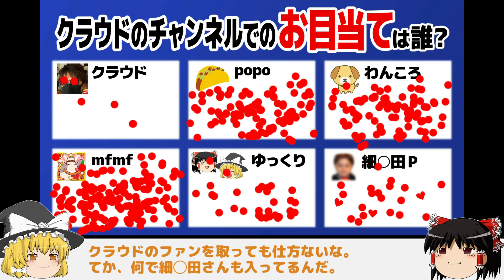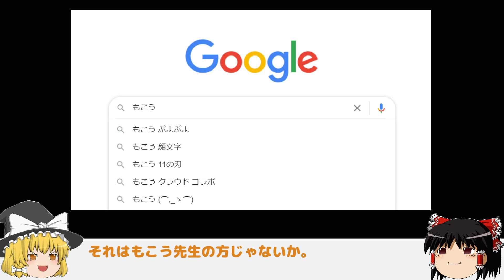🔴【最高傑作】1/260000の奇跡の連鎖 【popo】【ゆっくり実況】【ぷよぷよ通】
全ぷよらーに衝撃を与え、未だ解明されていない
謎につつまれし不定形の全1プレイヤー。
かの世界的テトラー"あめみやたいよう"さんが唯一神と称した男。
その名はーーー「popo」。

popo(=mfmfgaupon)の解説動画が中心です。

”いいね”を頂けましたら、他の方の候補にも出やすくなります。
よろしければ、お力添え下さい🌟

◤To English speakers!
My Bro can talk with you in English.
If you have any question, ask him.
◤ 英語を話す人へ!
私の兄弟は英語で会話ができます。
何か質問があれば、彼に聞いてみてください。

自称世界最強パパぷよらーです。
最強を目指して日々精進しております。
毎晩22時に絶賛配信中です。
ぜひ[メンバー登録＋通知ON]をお願いします。

Japanese PuyoPuyo SAMURAI.
I call myself the strongest Papa Puyo-Player.
I'm trying my best to improve my skills.
We will be streaming on YouTube regularly,
If you "like" us, it will make it easier for others to be nominated.
Please help us out, if you can.

🌟🌟 メンバーシップ会員登録 特典 🌟🌟
メンバー登録頂きますと、オリジナルスタンプの使用・過去のアーカイブ閲覧が可能となります！

【注意事項】
※転載禁止(配信＆アップロード)
見つけ次第通報します。
※他のプレイヤーの名前を出して語り始める
(例)〇〇が〜

・上海アリス幻樂団
・DOVA-SYNDROME
・ポケットサウンド
・OtoLogic